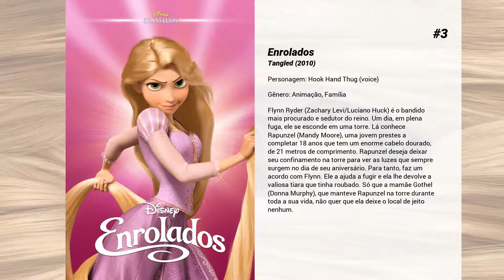Os melhores filmes de Brad Garrett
Lista de Os melhores filmes de Brad Garrett

15. Radicalmente Pateta
Max vai para a faculdade e para seu azar, seu pai perde o emprego e acaba indo parar no campus junto com o filho.

14. Gasparzinho, o Fantasminha Camarada
Um "terapeuta de fantasmas" chega em uma sombria mansão acompanhado de sua filha. Ele foi contratado por uma milionária, que pretende exorcizar os fantasmas do local para assim poder obter um tesouro escondido no casarão. Mas os fantasmas não querem a presença de "humanos", com exceção de um bom fantasma, que deseja fazer um amigo.

13. Uma Noite no Museu 3: O Segredo da Tumba
O segurança Larry Daley (Ben Stiller) segue com seu inusitado trabalho no Museu de História Natural de Nova York. Determinado dia, descobre que a peça que faz os objetos do museu ganharem vida está sofrendo um processo de danificação. Com isso, todos dos amigos de Larry correm o risco de não ganharem mais vida. Para tentar salvar a turma, ele vai para Londres pedir a orientação do faraó (Ben Kingsley) que está em exposição no museu local.

12. Letra e Música
Alex Fletcher (Hugh Grant) é um decadente astro da música pop, que fez muito sucesso na década de 80 mas que agora apenas se apresenta no circuito nostálgico de feiras e parques de diversão. A chance de mais uma vez fazer sucesso bate à sua porta quando Cora Corman (Haley Bennet), a atual diva do pop, o convida para compor uma canção e gravá-la com ela, em dueto. O problema é que Alex há anos não compõe uma canção sequer, além de jamais ter escrito uma letra de música. Sua salvação é Sophie Fisher (Drew Barrymore), a encarregada de cuidar das plantas de Alex, cujo jeito com as palavras serve de inspiração para Alex. Inicialmente reticente em trabalhar com Alex, devido ao término conturbado de um relacionamento e à fobia dele a compromisso, Sophie termina por aceitar a parceria.

11. Reis Suicidas
Charles Bennet, chefe do crime em Nova York, é um homem muito perigoso. E mesmo assim, é seqüestrado por um grupo de universitários, pois Lisa, a irmã de um deles, foi raptada e eles não têm dinheiro para pagar o resgate...

10. Uma Noite no Museu
Larry Daley (Ben Stiller) é um homem de bom coração, que arranja um emprego como segurança noturno em um museu de história natural. Logo em seu 1º turno coisas estranhas começam a acontecer: esqueletos de dinossauros e estátuas de cera começam a ganhar vida. Em meio ao caos instalado no museu, a única pessoa que pode ajudá-lo é a estátua de cera de Theodore Roosevelt (Robin Williams), que, assim como os demais, também ganhou vida.

9. Poucas e Boas
Na década de 1930, o guitarrista de jazz Emmet Ray idolatra Django Reinhardt, enfrenta gângsteres e se apaixona por uma mulher muda.
 Um cômico 'filme biográfico' focando a vida do imaginário violonista Emmett Ray. Ray era um ser humano irresponsável, esbanjador, arrogante, desagradável, beberrão, miserável, mas que também era indiscutivelmente o melhor guitarrista do mundo. Veremos a vida do Ray com sua insistência em ficar bêbado, o hobby de tiro-ao-rato e apreciar trens passando, seus sonhos de fama e fortuna, sua estranha obsessão pelo mais conhecido guitarrista Django Reinhardt e, claro, sua maravilhosa performance na guitarra.

8. Vida de Inseto
Todo ano, os gananciosos gafanhotos exigem uma parte da colheita das formigas. Mas quando algo dá errado e a colheita destruída, os gafanhotos ameaçam atacar e as formigas são forçadas a pedir ajuda a outros insetos para enfrentá-los numa batalha.

7. Batman e Superman: Os Melhores do Mundo
Enfrentando alguns problemas financeiros, o super vilão Coringa ofereçe seus serviços ao multimilionário Lex Luthor para matar o Superman com uma estátua de kriptonita. Batman descobre os planos de seu arqui-inimigo e corre para Metrópolis para avisar o herói. Dá-se o encontro entre Bruce Wayne e Clark Kent. Eles não são os melhores dos amigos, ainda mais quando Bruce sai com uma repórter chamada Lois Lane. Mas nada tão explosivo quanto o atrito entre Lex Luthor e o Coringa quando se irritam! Poderá o Homem de Aço e o Cavaleiro das Trevas deixar suas diferenças de lado e anular os planos desta dupla diabólica?

6. Procurando Dory
Amigável, porém esquecida, Dory começa uma busca por seus pais há muito perdidos, e todo mundo aprende alguma coisa sobre o real significado da família ao longo da jornada.

5. WiFi Ralph: Quebrando a Internet
Ralph, o mais famoso vilão dos videogames, e Vanellope, sua companheira atrapalhada, iniciam mais uma arriscada aventura. Após a gloriosa vitória no Fliperama Litwak, a dupla viaja para a world wide web, no universo expansivo e desconhecido da internet. Dessa vez, a missão é achar uma peça reserva para salvar o videogame Corrida...